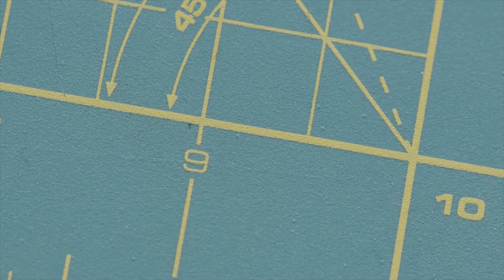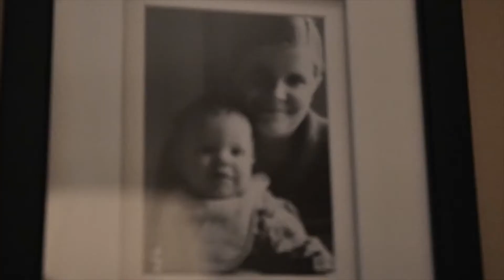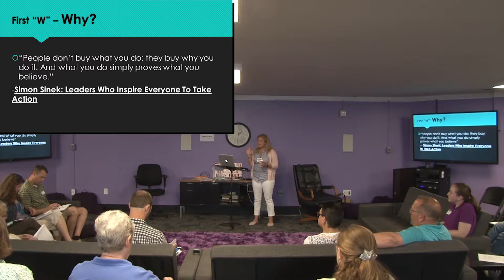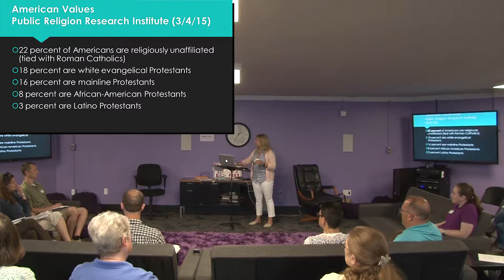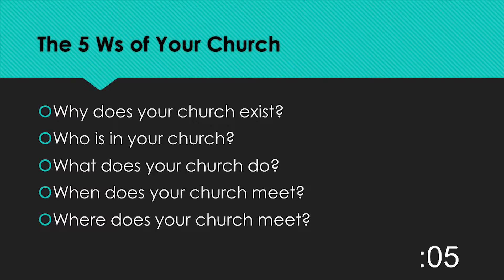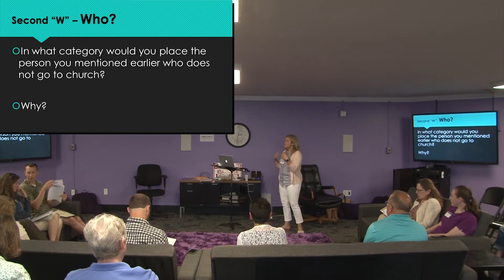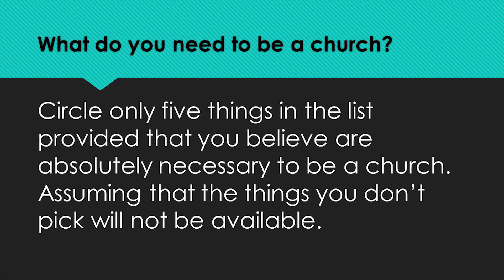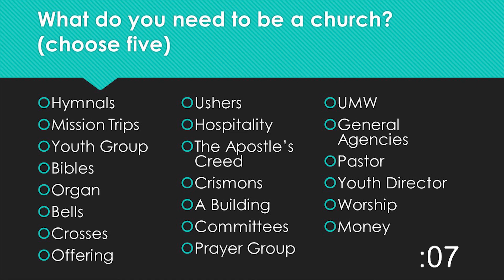5 Ws of Fresh Expressions Part One